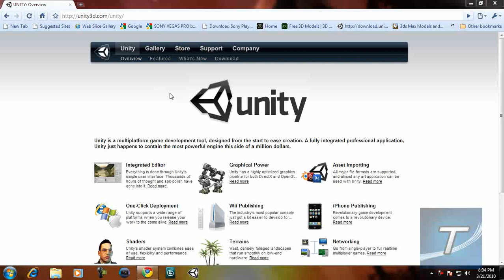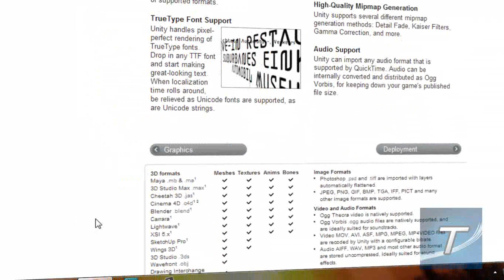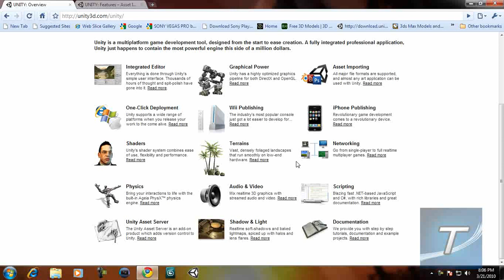Unity 3D - Create Pro. 3D Games For Free!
Have you ever wanted to make your own Professional looking 3D Game mostly without any coding on C++ or C# Knowledge? Well, here's the program for you! It's called Unity (or known as Unity 3D). It's a free game engine where you can make your own FPS, Adventure,Racing etc type of game for free. If you are really interested, buy the PRO version! Features -

*Uses DirectX9 and OpenGL
*Can Create Games for Wii and iPhone (XBOX 360 AND PS3 COMING SOON!!!)
*Great Ragdoll and Rigibody physiscs
*Shading and Textures
*Import models from 3Ds Max, Maya, C4D etc
 and more!

Click the link below and check it out!

NOTE - Unity tutorials on how to create a FPS coming soon!